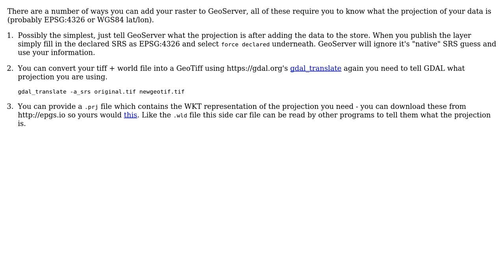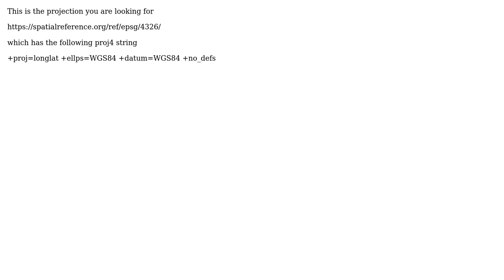GIS: Making a GeoTIFF using Google Earth Data (3 Solutions!!)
GIS: Making a GeoTIFF using Google Earth Data

With thanks & praise to God, and with thanks to the many people who have made this project possible! | Content (except music & images) licensed under CC BY-SA | Music | Images & others | With thanks to user Sam Murphy user Numeri says Reinstate Monica user Ian Turton user Ashok Vanam and the Stack Exchange Network Trademarks are property of their respective owners. You are responsible for your own actions.